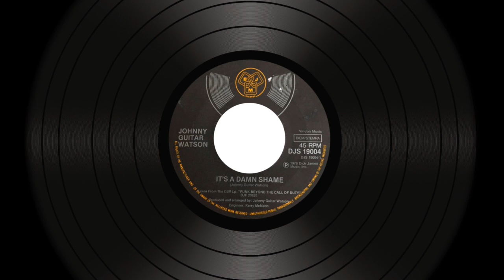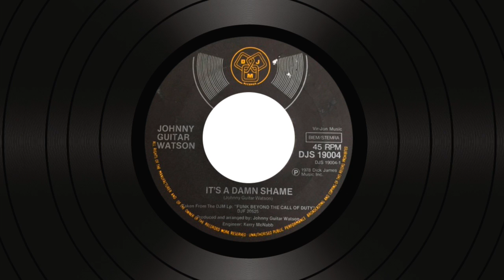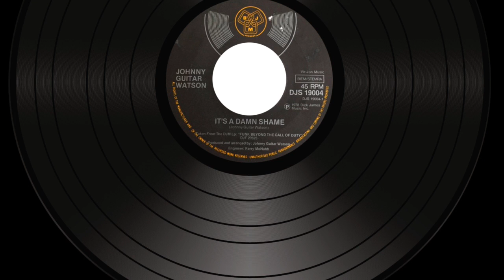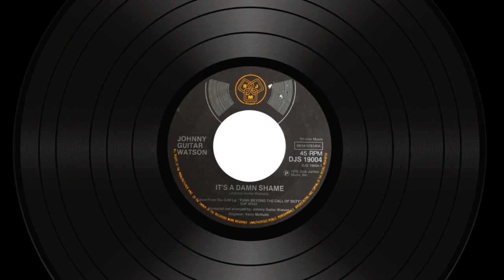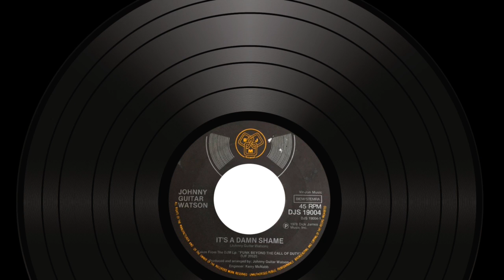Johnny Guitar Watson - It's A Damn Sahme HQ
Vídeo sobre: Johnny Guitar Watson 1